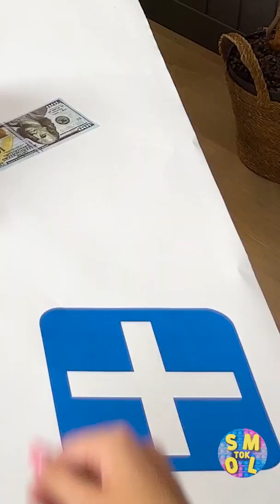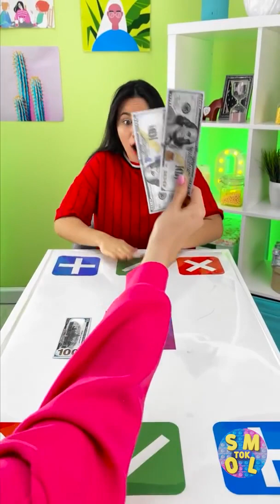I DO POP IT TRADING WITH HUGGY WUGGY FAN || FUN TRADING FIDGET TOYS GAMES BY SMOL TOK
The all time favorite trading game! Enjoy this compilation of incredible POP ITS and FIDGET TOYS. It's as easy as it's fun, try it out with your friends and let us know how it goes in the comments!! 👇👇👇

TIME STAMPS:
0:13 I traded pop its with this sports junkie
0:35 This musician rathers pop its than music
1:04 OMG THIS ARE THE BEST POP ITS TO TRADE
7:51 I won all these apple products doing pop it trading
10:55 I made chocolate out of this pop it
11:30 We saw the little mermaid while pop it trading underwater
12:11 This magician turns every candy into a bigger one
17:13 I got the BEST pop its and fidget toys in change of apple products
24:47 THESE ARE AMAZING FIDGET TOYS